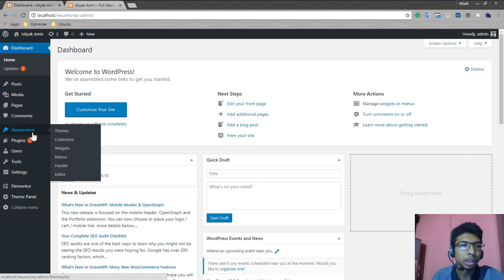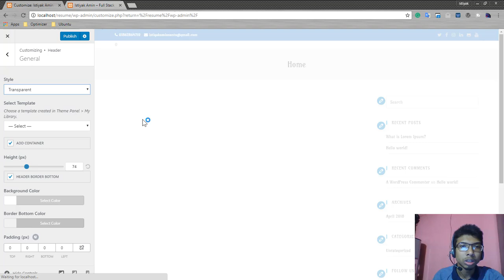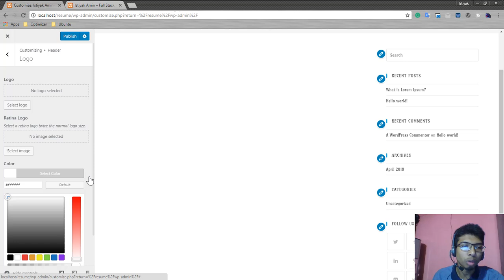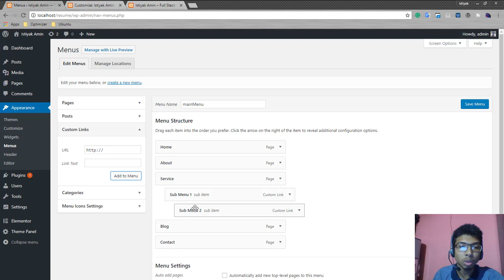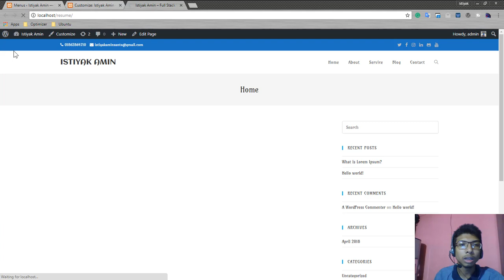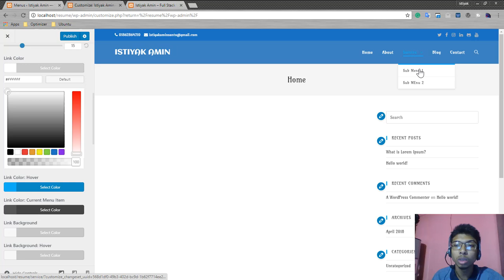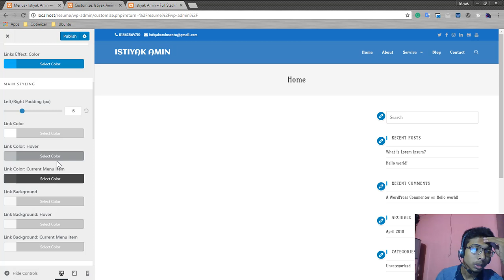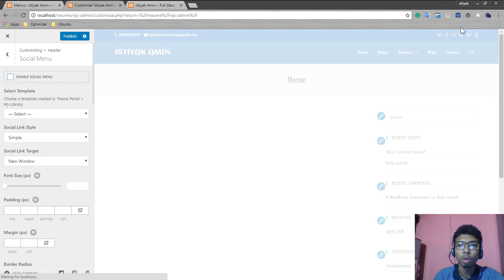WordPress header section customization